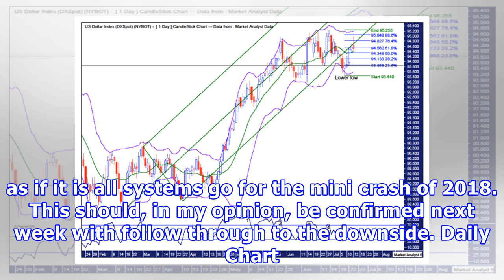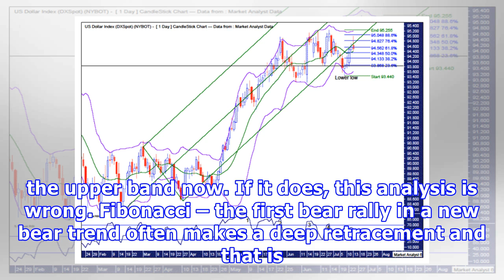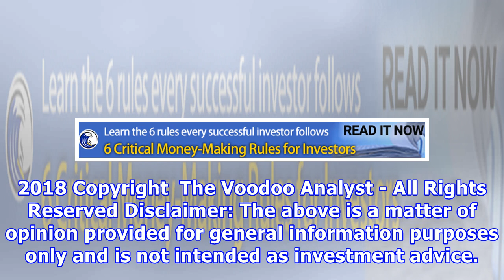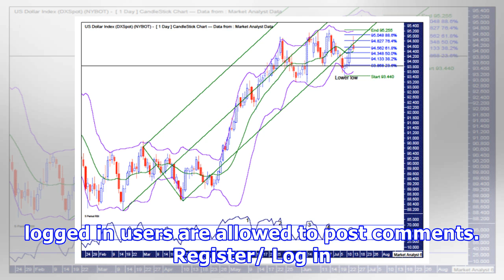The US Dollar Crash of 2018 Has Begun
Currencies / US Dollar Jul 15, 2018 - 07:33 PM GMT By: Austin. Galt Previous analysis updated – in previous analysis produced on the 21st June 2018, I called the high of the rally at 95.22. This was wrong. It traded marginally higher, 3 pips in fact, putting in a high of 95.25 on the 28th June. It now appears as if it is all systems go for the mini crash of 2018. This should, in my opinion, be confirmed next week with follow through to the downside. Daily Chart Pattern – we can see price struggl...